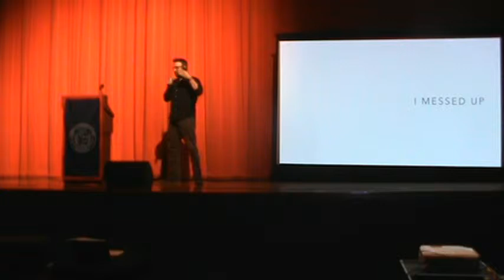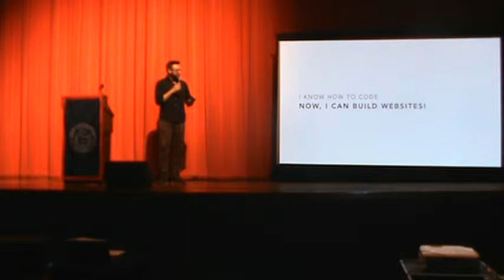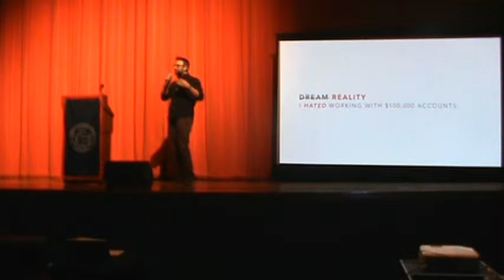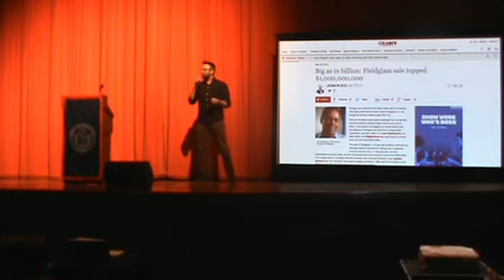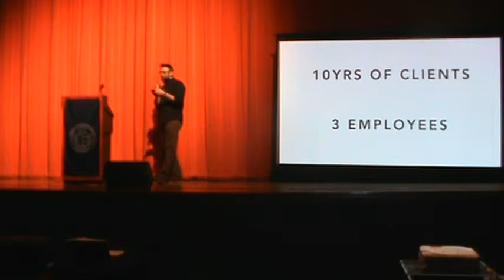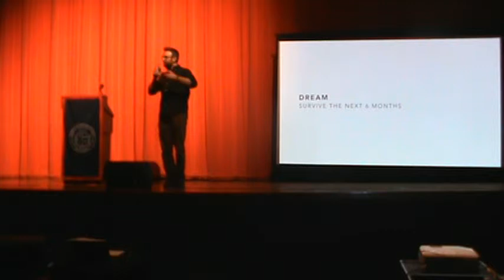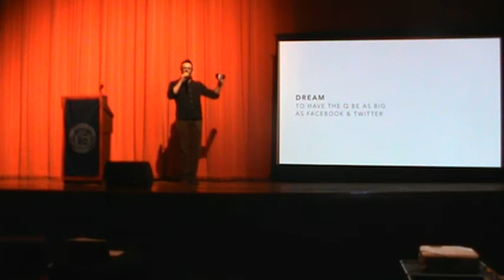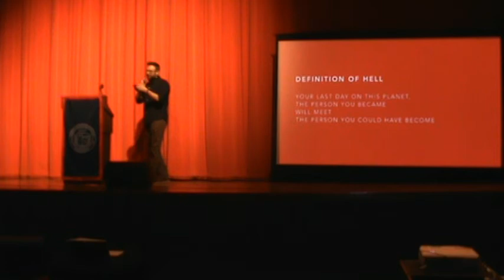Joe Martin: From Punk Band to Business, An Entrepreneur Journey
Presented to Guerin College Preparatory school in River Grove, IL this presentation highlights Joe Martin's journey from creating his own band to launching his own agency. Detailing his failures throughout the years, it encourages students to never stop chasing their dreams even when they keep changing on you.